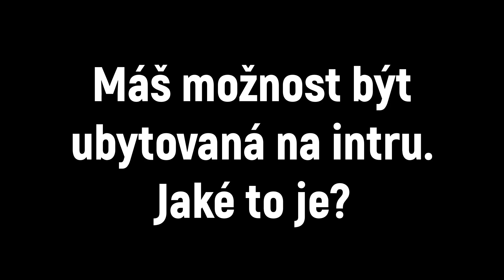Studuj na AG #7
Letos (2020) se den otevřených dveří v tradičním termínu tj. 1. sobota v prosinci pravděpodobně neuskuteční, proto připravujeme online verzi DOD.